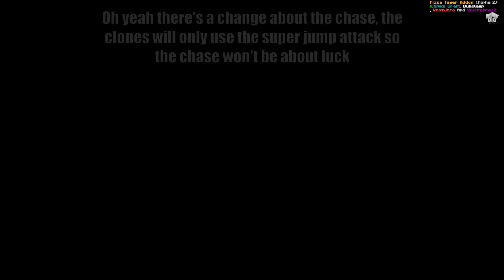Pizza Tower Alpha 2 Release | Minecraft BE/PE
The faker is finished :D
Pizza tower alpha addon by Spike Craft (Me) with helping @venzartz4039  , @ValeraBro12 and @Duhclasp
Giant Fake Peppino Sound Effects By Leodz3e